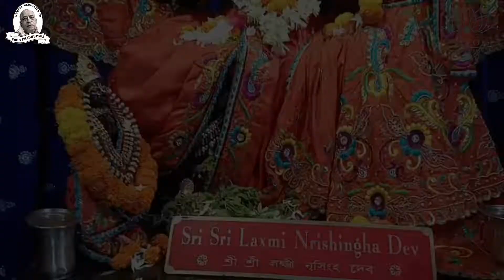Today Indira Ekadashi Darsan 21st Sept, 2022 ISKCON SILIGURI GUPTA NABADWIP DHAM DAILYDARSAN 🌿